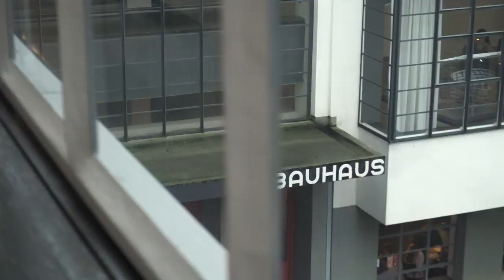The Philharmonia Orchestra presents Weimar Berlin: Bittersweet Metropolis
In this colourful series (June to September 2019), Esa-Pekka Salonen and the Philharmonia celebrate a place and a time when the human imagination flourished in impossible ways that still delight, fascinate and influence us today: Berlin during the Weimar Republic (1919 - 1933).

Film series, shot on location in Germany, to follow this spring.